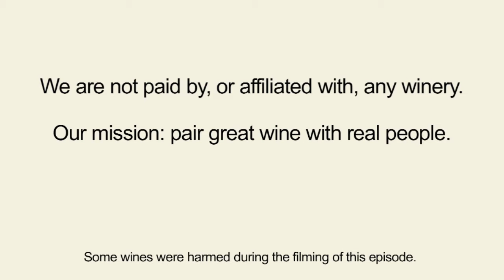Lucky And The Technicolor Yawn - Two Thumbs Down Wine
ThumbsUpWine.com:  You can have me lucky charms 'cause this wine is not magically delicious.  It's actually artificial disgusting crap.  This is a $12 chardonnay from Monterey that went wrong.  Really wrong.  When we got to the end of the rainbow there was no gold - just a chamber pot.